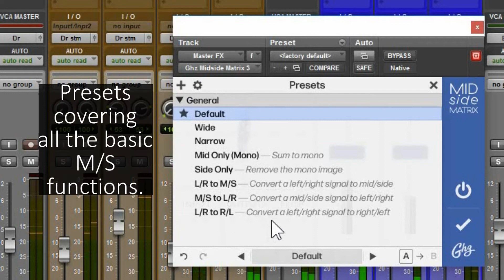GoodHertz FREE MidSide Matrix now available for PC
We've heard nothing but good about GoodHertz plugins. With version 3 they jump in into the Windows world and that includes the FREE Midside Matrix.

Midside Matrix pares down our acclaimed mid/side processor, Midside, to just the essentials: mid/side matrixing, gains, monitoring, & metering — all in a simple, lightweight package. And, because we love M/S processing so much at Goodhertz, we decided to make Midside Matrix free for everyone!

features

M/S encoding & decoding
M/S mute functionality
High resolution M/S gain faders
Pre/post fader level metering
Flip left/right
Click-free operation (fully automatable)
Large goniometer

Stereo Width Control

Changing the stereo width in Midside Matrix is as simple as boosting or cutting the side signal. Want to make a stereo source wider? — try a +6dB sides boost. Need to make something mono? — just mute the sides altogether. Need more fine-tuned stereo width controls?

Easy Mid/Side Conversion

Using Midside Matrix, it’s incredibly easy to convert between M/S and L/R stereo signals without needing to worry about extra buses, gain staging, or incorrect panning.

Turn any stereo processor into a Mid/Side processor:

MS Matrix Diagram

Using two instances of Midside Matrix, any stereo processor — even analog hardware — can be converted into a mid/side-capable stereo processor.

Simple Mid/Side Recording

The M/S microphone technique is extremely flexible and sounds great in lots of applications, but because of the complexity of creating an M/S recording in most DAWs, it’s often incorrectly setup or avoided altogether.

Before Midside Matrix, M/S recording usually looked like this:

Three audio tracks: M, S+, S-
Required manually panning S+, S- & polarity reversal for S-
One stereo bus to route the M/S signal for processing and fader rides
Total tracks: 4
With Midside Matrix:

One stereo audio track with M & S signals as the input
Midside Matrix performs M/S → L/R conversion
Total tracks: 1
M/S recording is a lot better with ||Midside Matrix||. In the words of Tyler Duncan, “This plugin has already condensed one session by 12 tracks.”

Always Automatable

Like all our plugins, Midside Matrix was built to be automated and moved around — (even the mute and matrix buttons won’t click or pop). Use it to manipulate space and depth; automate the mid/side gains to create more motion in your mixes or masters.